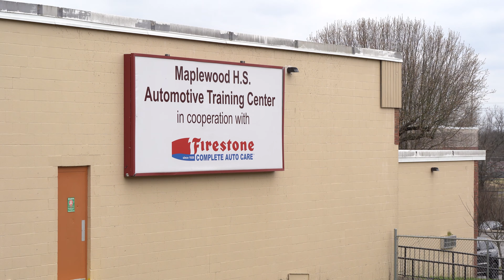Let’s meet the leaders of tomorrow! 🎓🌟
We’re sharing the incredible collaboration between Bridgestone and Maplewood High School in East Nashville as part of the Consulate’s JapaneseCompanyOfTheWeek series.

For over 9 years, renewed again last year, Bridgestone’s partnership with Maplewood High School is a shining example of how education and corporate stewardship can create transformative opportunity. Today we are highlighting the remarkable Maplewood students and how they plan to use this opportunity to shape their futures.

ブリヂストンとメイプルウッド高校の素晴らしいコラボレーションを、当館の「今週の日本企業」シリーズの一環としてご紹介します。

ブリヂストンとメイプルウッド高校とのパートナーシップは、9年以上にわたって続いており、昨年もリニューアルされました。本日は、メイプルウッド高校の生徒たちがこの機会をどのように活用し、未来を切り開いていくのか、生徒達の声をご紹介します。

Video Credit: @connerrwood on Instagram